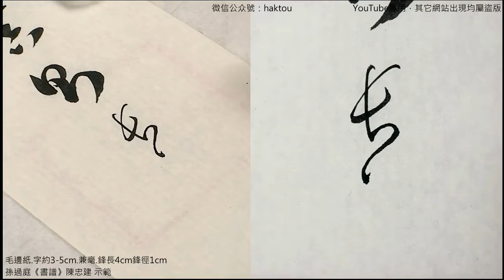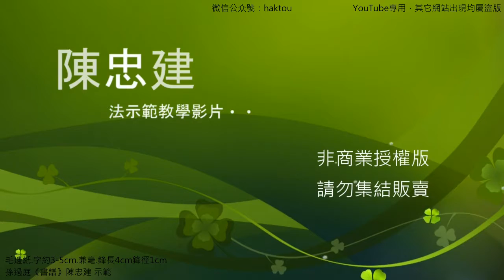書譜026擬草則餘真比真則長草雖【陳忠建書法學堂】